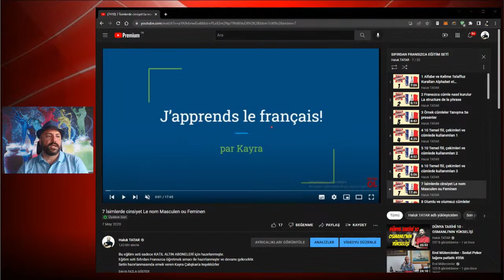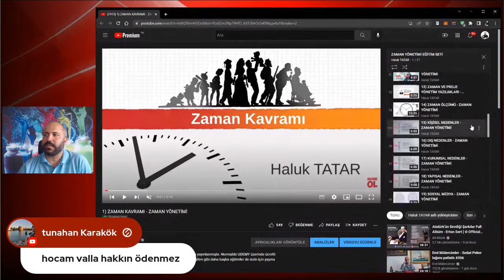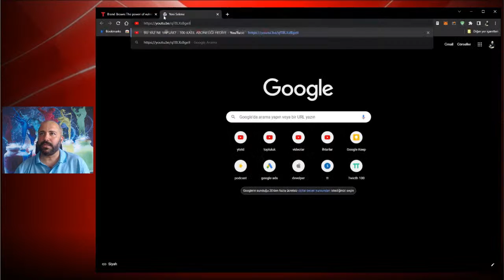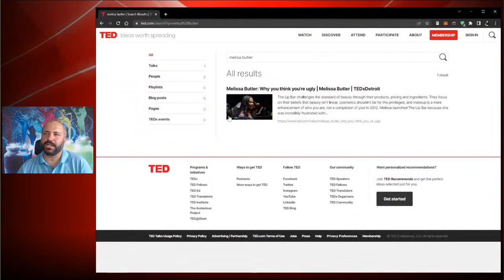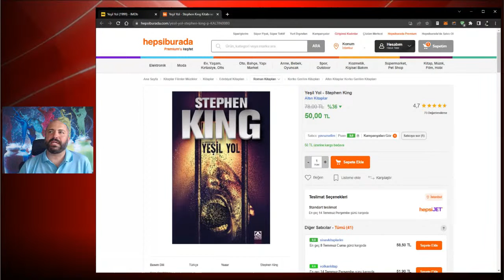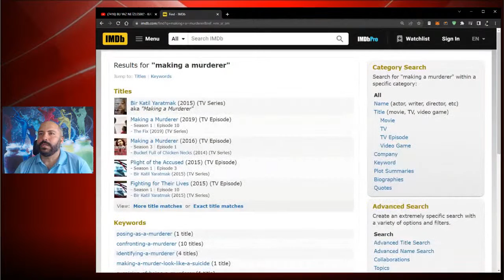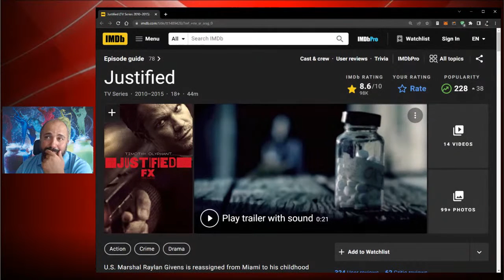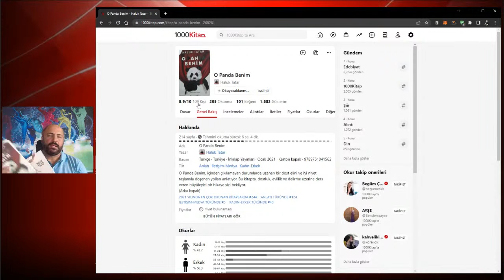BU YAZ NE YAPSAK? - 100 KATIL ABONELİĞİ HEDİYE